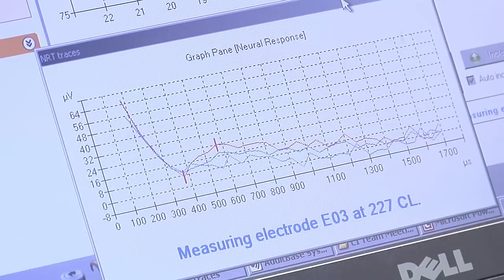Footage of Malala Yousufzai's titanium cranioplasty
Footage from Malala Yousufzai's operation at Queen Elizabeth Hospital Birmingham on Saturday 2 February 2013.

Malala was in theatre for around five hours, during which time she underwent a titanium cranioplasty, in which a metal plate was fitted to her skull, and a cochlear implant procedure to help her regain hearing in her damaged left ear.